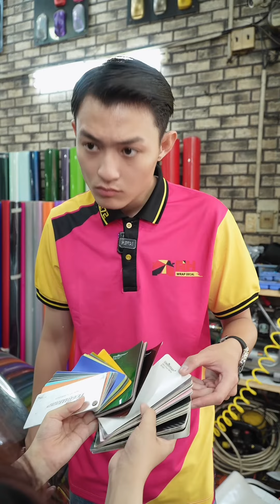Chiều khách tới bến luôn